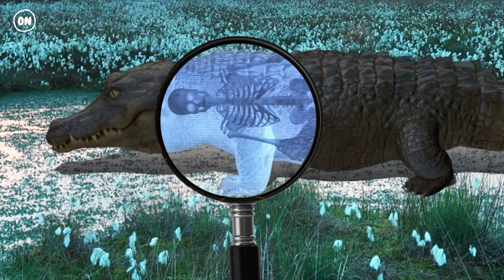Being Swallowed by a Crocodile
It's estimated that 200 people per year die from Nile crocodile attacks. But running away from these crocs may not save you. Crocodiles are faster than you and ready to pull you under. Could a crocodile swallow you whole? And why would a croc's rock eating habit be bad for humans?

00:00 Crocodile attack
02:21 Being swallowed
03:16 Digestion
04:47 Survival